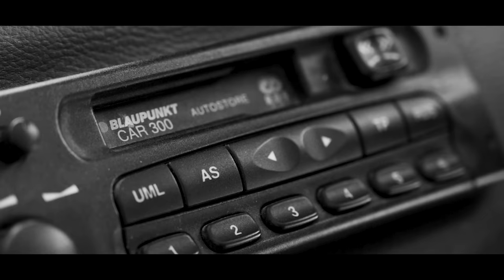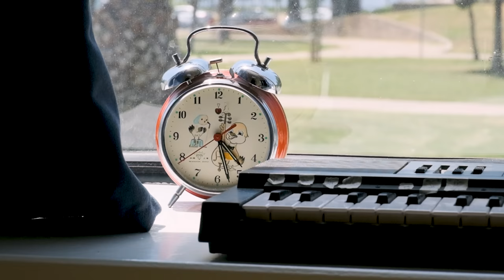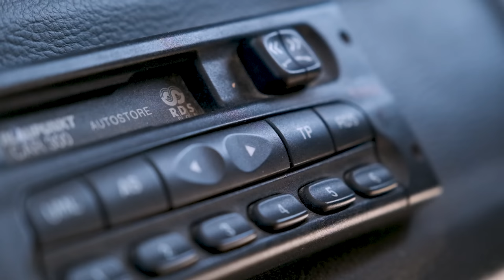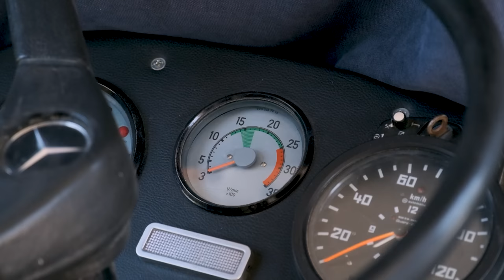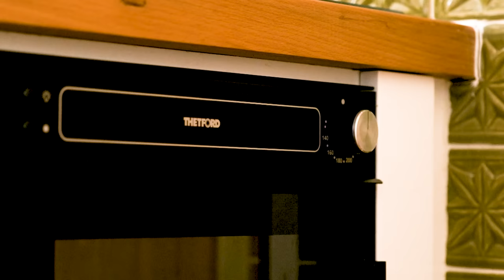1.5 Milyon TL'lik Elektrik Panelli Mercedes Otobüs Ev İncelemesi (Düşünsene Elektrik Ücretsiz)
1.5 Milyon TL'lik Elektrik Panelli Mercedes Otobüs Ev İncelemesi (Düşünsene Elektrik Ücretsiz)

Bu videomda bana oldukça ilginç gelen ve aslında Mercedes O302 olan otobüsün nasıl eve dönüştüğüne tanık olacağız.

Keyifli izlemeler...